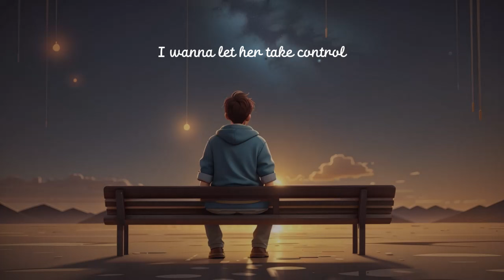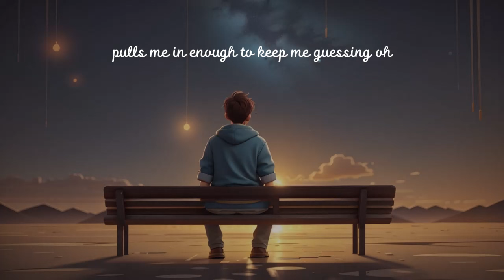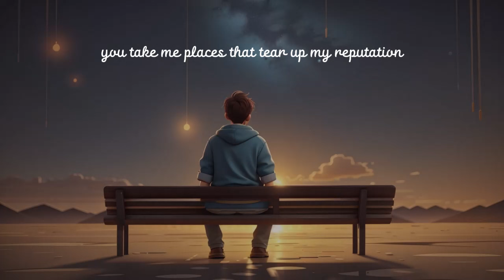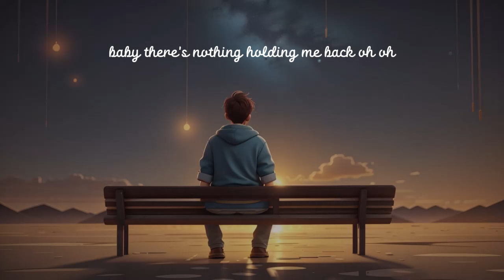Shawn Mendes - There's Nothing Holdin' Me Back Lyrics